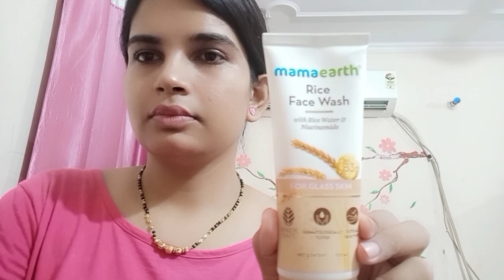How to remove makeup easily / my real Skin care routine / which products I use